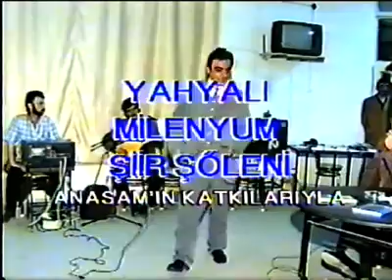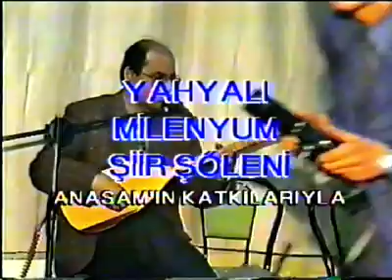Yahyalı Milenyum Şiir Şöleni 16.01.2000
Anasam'ın katkılarıyla...